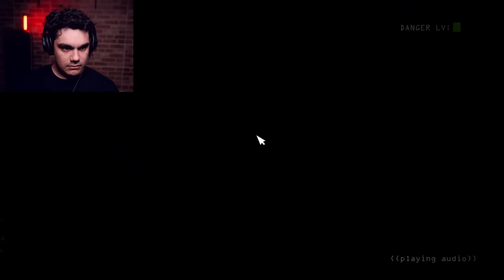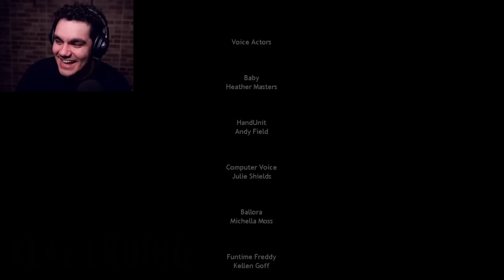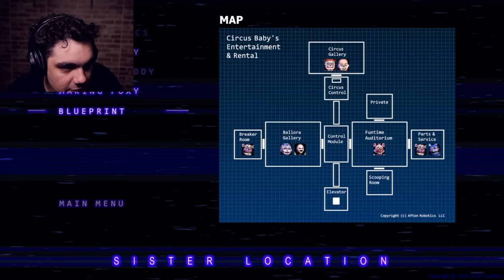Joguei FNAF SISTER LOCATION até ZERAR